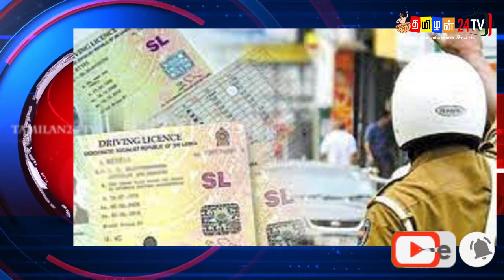30.09.2021 இன்றைய இலங்கையின் மதிய நேர முக்கிய செய்திகள்!switzerland foreign